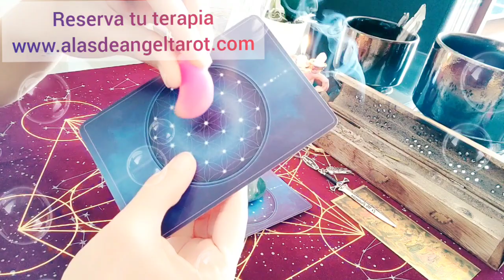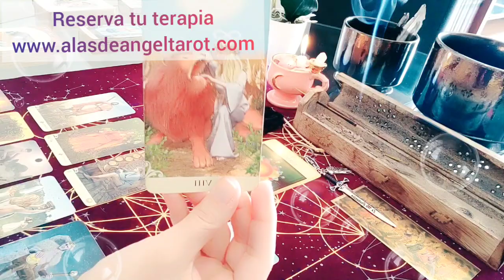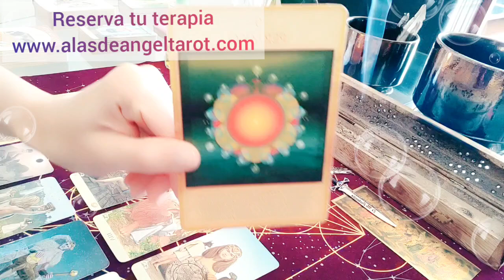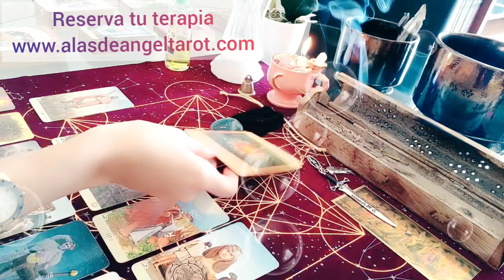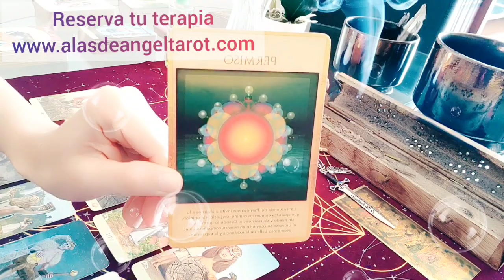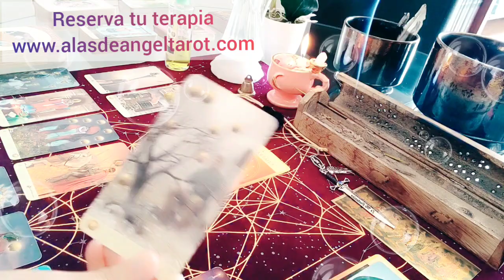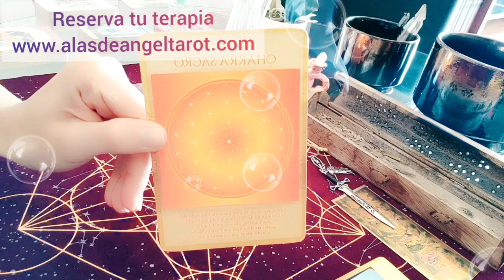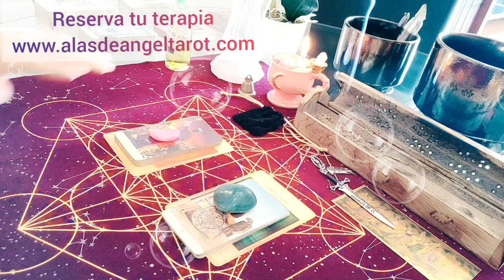interactivo + código sagrado para el dinero y el amor 🌠🀄💵💸❤️